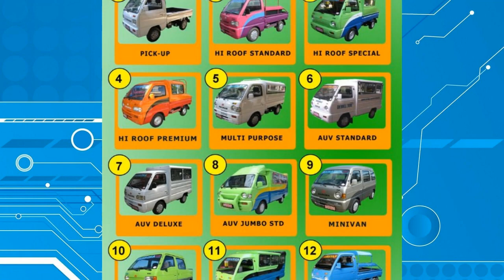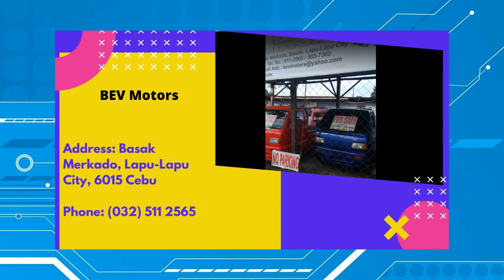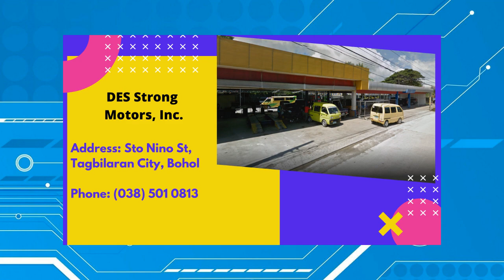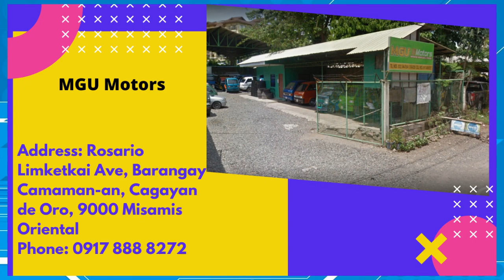Multicab Price List Philippines | RUSCO | Suzuki Carry | Second Hand | Surplus | 2020 - 2021 Updated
Presyo ng mga multicab at mga dealers mula Luzon Visayas at Mindanao. Saan makakabili ng multicab? Marami naman dealers ng multicab at iba iba din ang presyo. May brand new din gaya ng Suzuki Carry, ngunit mas mula kung Japan surplus, o refurbished. Ang Rusco Motors ay isa rin sa mga sikat na bilihan ng multicab!